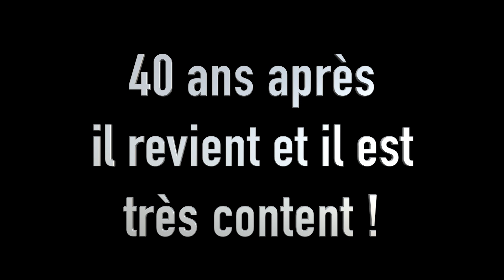"Christelle ou la découverte du mal" on stage in 2020 ! Only one show !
Hello to all of you, fan's of "Christelle" by Rictus ! We will play it again on stage for the first time since 1980. This will take place in our home town Luxeuil les Bains, on 2020/04/04. Will you be there with us ? Only one show ! Do not miss it ! rol